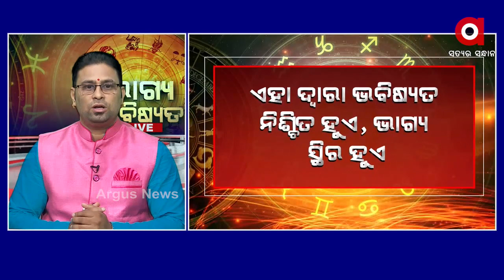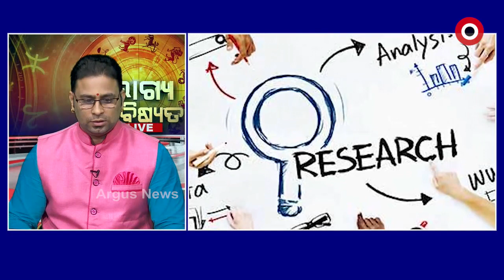BHAGYA BHABISYATA : ଭାଗ୍ୟ ଭବିଷ୍ୟତ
ଭାଗ୍ୟ ଭବିଷ୍ୟତ...